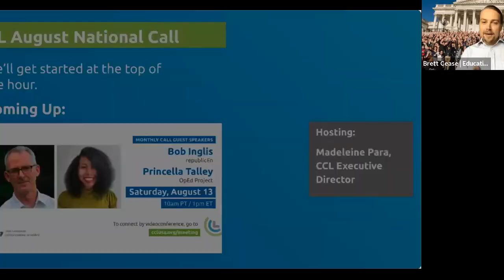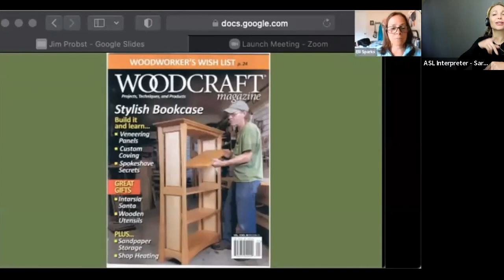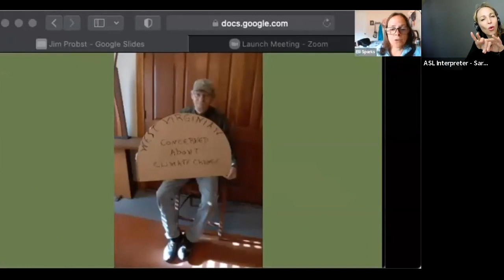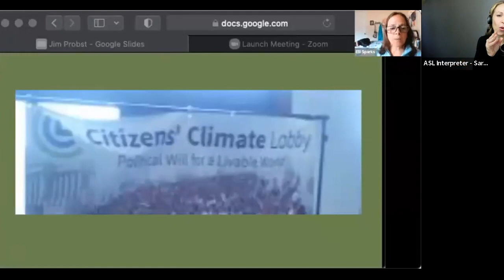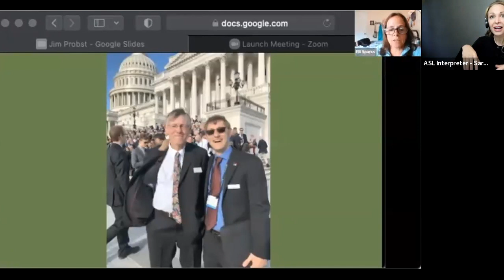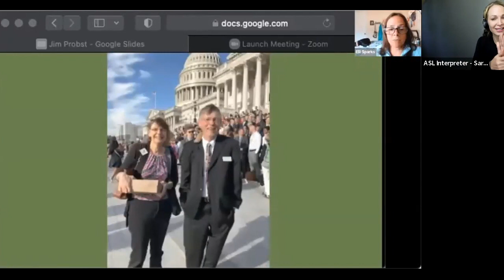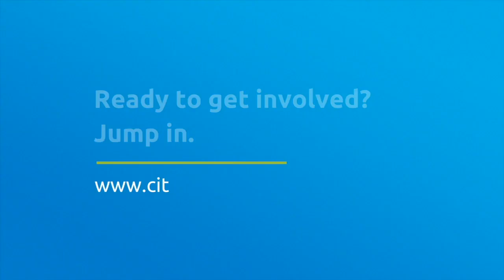Bob Inglis & Princella Talley | Citizens’ Climate Lobby | August 2022 Monthly Meeting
Expanding our outreach to include people from a variety of constituencies can strengthen our organization and improve our effectiveness as advocates. This month, we talk with Bob Inglis and Princella Talley about how they communicate with diverse audiences about climate change. Bob is a former Republican Congressman from South Carolina, and is now the Executive Director of republicEn, an organization empowering conservatives to advocate for market-based solutions to climate change. Princella is a Fellow at Large with the OpEd Project whose writing has been featured in numerous publications throughout the country. She previously worked for Citizens' Climate Education as a Development Coordinator and Diversity Outreach Coordinator.

Skip ahead to the following section(s):
(0:00) Celebrations & Opening
(1:36) Bob Inglis & Princella Talley with Q&A
(23:20) Legislative Update
(29:51) August Actions & Updates
(34:32) Climate Donors
(36:45) Remembering Our Roots